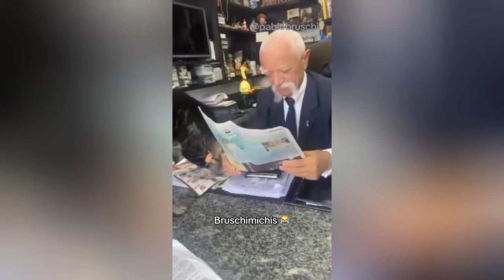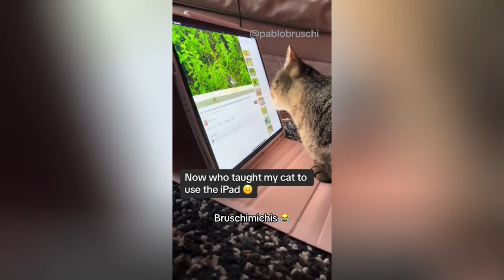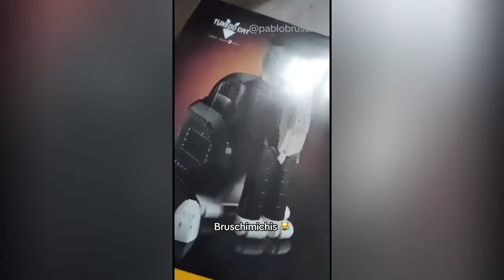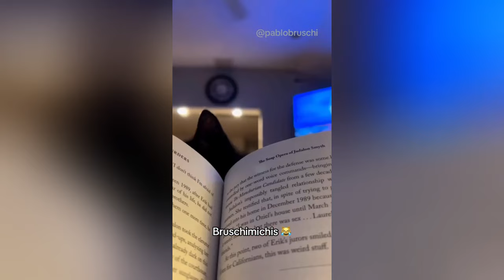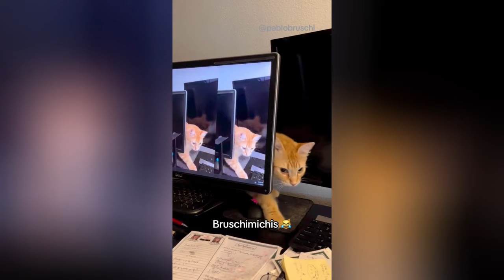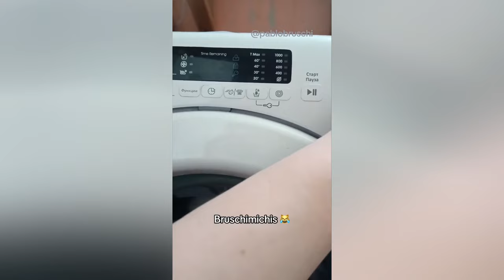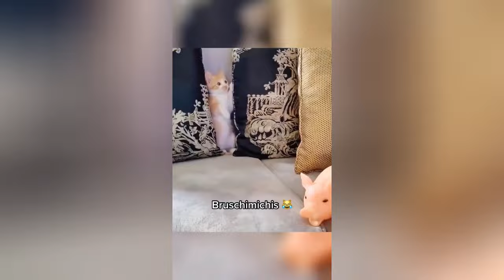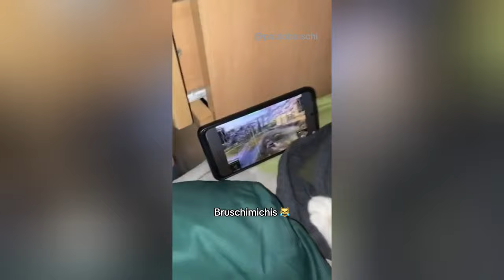😹 Lo Mejor De Los Bruschimichis @pablobruschi № 80💗 Hora De Risa 🐈💕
😹 Lo Mejor De Los Bruschimichis @pablobruschi 💗 3 Horas De Risa 🐈💕